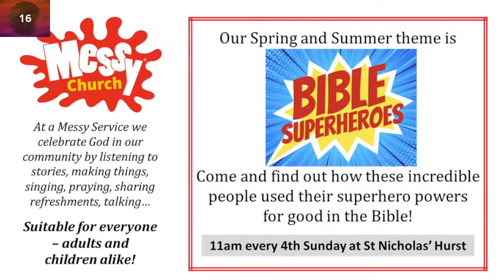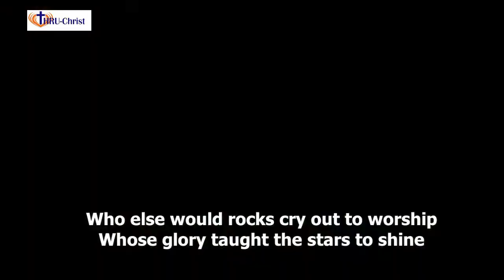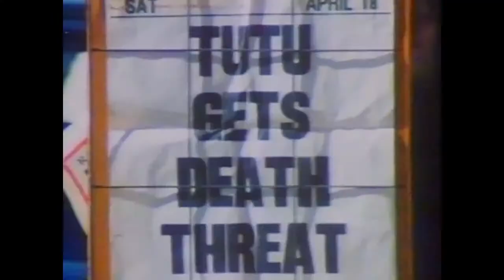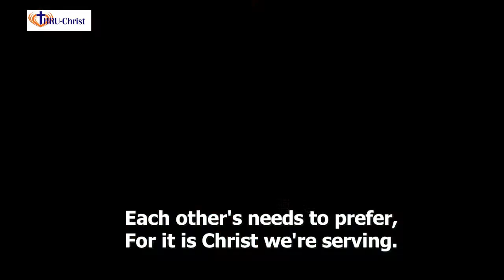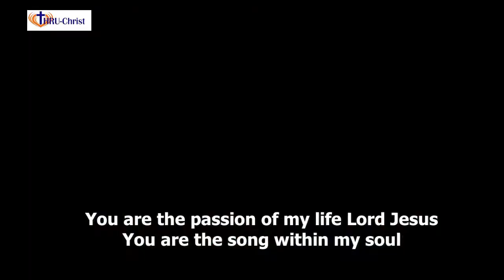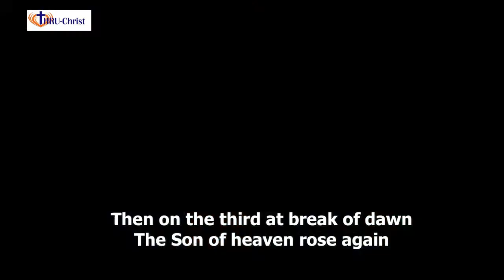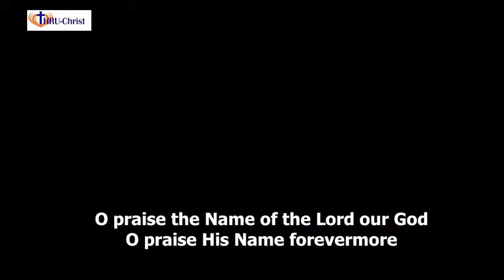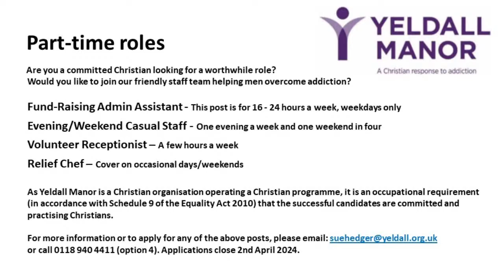Easter Sunday Online 31st March 2024 10.30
Easter Sunday Online worship from St Mary's.